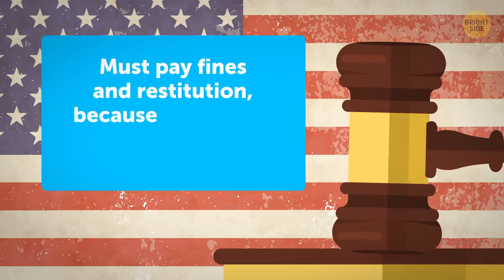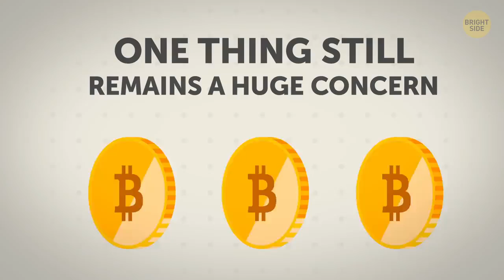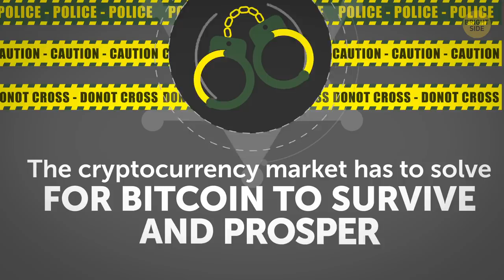What Actually Happened to Bitcoin?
2007. Japan. The mysterious man named Satoshi Nakamoto starts working on his new bold idea – a concept of bitcoin. When it appeared, nobody knew how huge it'll become. The first bitcoin purchase was 2 pizzas! However, right now bitcoin is far from being on top. So what happened?

TIMESTAMPS:

How it all started 0:35

The first bitcoin transaction (buying two pizzas!) 1:41

A golden year for bitcoin 2:59

Why everything went downhill 3:19

Wanna get into cryptocurrency? Here're options to choose from:

- NEO 6:01

- Monero 6:35

- Litecoin 7:13

- Dash 7:51

- Ethereum 8:24

Does cryptocurrency have a future? 9:05

SUMMARY:
- On August, 18, 2008 Bitcoin.org was anonymously registered. Just 2 months later Nakamoto published a white paper called Bitcoin – A Peer to Peer Electronic Cash System, explaining the whole idea behind the bitcoin.
- In October 2009 bitcoin exchange rate was finally revealed – 1 dollar equalled 1.309 bitcoins.
- By the beginning of 2011 1 bitcoin was worth 1 dollar. With all the buzz around it 4 months later it was already 31 dollars against 1 bitcoin.
- In April of 2013 it hit the new height of 266 dollars. In November of the same year 1 bitcoin went up to 1.242 dollars!
- By the beginning of 2018, its price beat all the records going all the way up to mind-blowing 13.000 dollars!
- Some countries aren't fans of cryptocurrency as well, including the US. In 2018 the US Securities and Exchange Commission made it clear that the operators of 2 initial coin offerings must pay fines and restitution.
- Analysts also have another theory for bitcoin fall – the division within the cryptocurrency community.
- NEO reached its all-time peak back in 2017 when it valued about 162 dollars. Today, however, it equals only a little bit over 9 dollars for one token.
- Monero is an open-source cryptocurrency that first came to market in 2014. It's highly private, safe, and leaves no trace whatsoever.
- Litecoin was created back in 2011 by a former Google engineer Charlie Lee. It's one of the first cryptocurrencies launched and is even called a “silver to bitcoin's gold!”
- Dash or as it often called darkcoin was developed in 2014 by Evan Duffield. It's basically a more private version of popular bitcoin.
- Ethereum is a whole platform run on its own unique token called ether. The pre-sales for ethers were launched in 2014 and the platform itself started working in 2015.
- Bitcoin advocates say that the number of things you can buy with cryptocurrency grows faster and faster.
- Government regulations of cryptocurrency are very important. The more countries accept it, the more comfortable cryptocurrency investors feel!
- Some specialists say that bitcoins can lay a great basis for countries with weak national currency, especially considering the fact that nobody has direct control over their price.

East News

For more videos and articles visit: